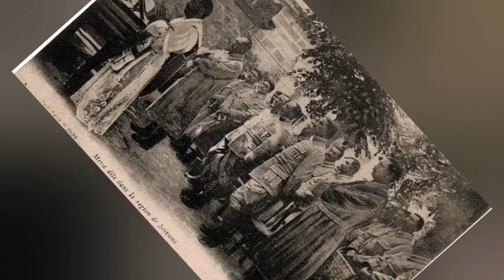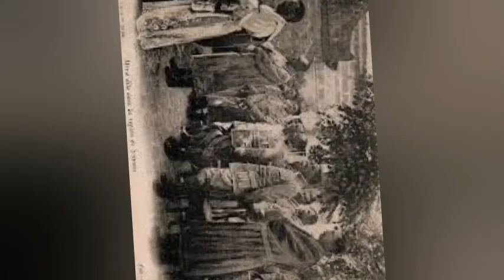📚Un 24 de Diciembre en la Guerra del Chaco✍️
El sábado 24 de Diciembre de 1932, mientras seguían las operaciones en Saavedra y los aprestos para resistir en Nanawa, el día de Nochebuena sorprendió a la guerra.